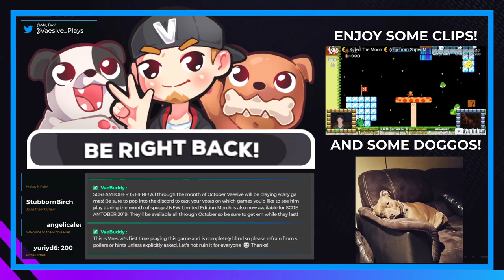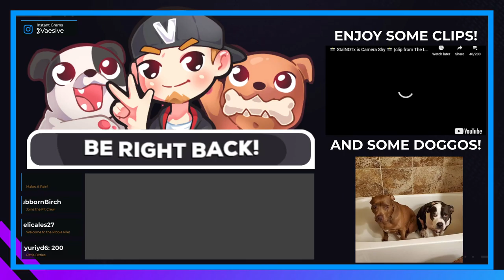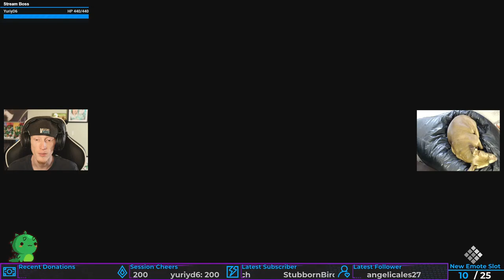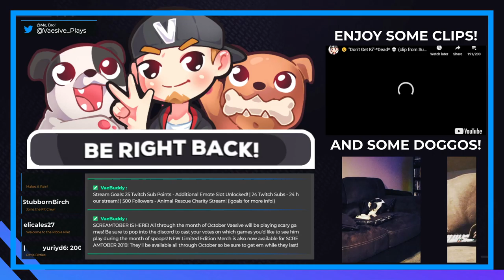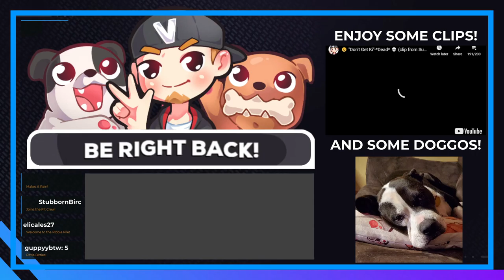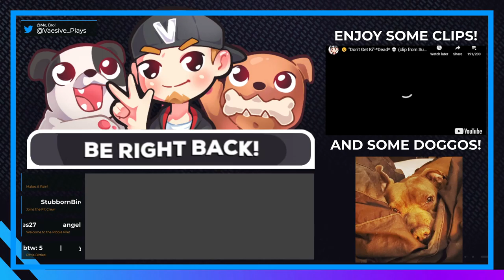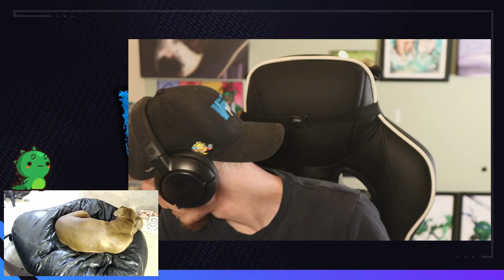PLUR GURL ON THE SCENE! | Code Vein #1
Gotta have sweet threads and sick tunes while smashing faces!

Character Creation Ends: 00:25:00